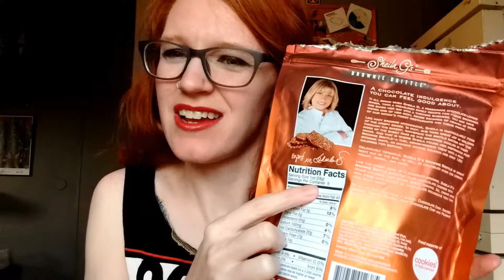Sheila G and her Brownie Brittle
I have a message for you, Sheila G with the marvelous Brownie Brittle.
LipSense: dusty rose over caramel latte